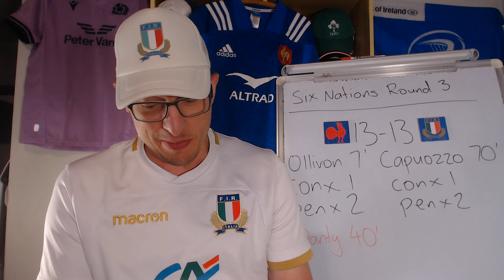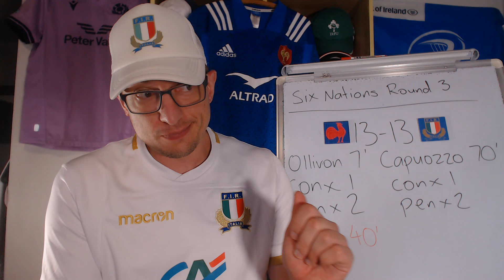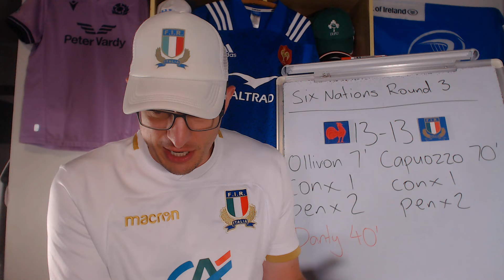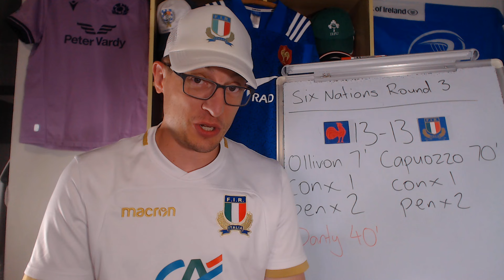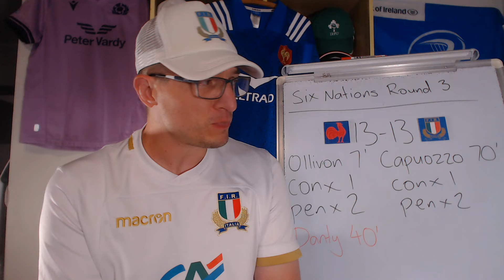France v Italy Review - 6 Nations 2024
Reviewing France v Italy - Six Nations 2024: Key Events, Stats and Opinions

France: 15 Thomas Ramos, 14 Damian Penaud, 13 Gaël Fickou, 12 Jonathan Danty, 11 Matis Lebel, 10 Matthieu Jalibert, 9 Maxime Lucu, 8 François Cros, 7 Charles Ollivon (c), 6 Paul Boudehent, 5 Posolo Tuilagi, 4 Cameron Woki, 3 Uini Atonio, 2 Peato Mauvaka, 1 Cyril Baille
Replacements: 16 Julien Marchand, 17 Sebastien Taofifenua, 18 Dorian Aldegheri, 19 Romain Taofifenua, 20 Alexandre Roumat, 21 Esteban Abadie,
22 Nolann Le Garrec, 23 Yoram Moefana

Italy: 15 Ange Capuozzo, 14 Tommaso Menoncello, 13 Juan Ignacio Brex, 12 Federico Mori, 11 Monty Ioane, 10 Paolo Garbisi, 9 Martin Page-Relo, 8 Ross Vintcent, 7 Michele Lamaro (c), 6 Riccardo Favretto, 5 Federico Ruzza, 4 Niccolò Cannone, 3 Giosuè Zilocchi, 2 Giacomo Nicotera, 1 Danilo Fischetti
Replacements: 16 Gianmarco Lucchesi, 17 Mirco Spagnolo, 18 Simone Ferrari, 19 Matteo Canali, 20 Andrea Zambonin, 21 Manuel Zuliani, 22 Stephen Varney, 23 Leonardo Marin